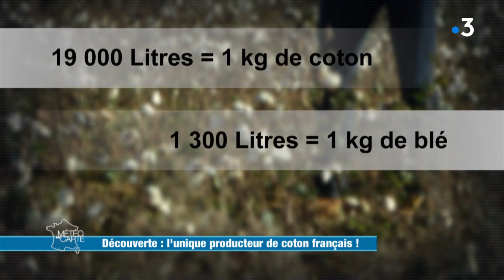L'unique producteur de coton français ! - Météo à la carte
Entre chaleur et humidité, le climat du Gers est propice à une culture insolite en France, celle du coton ! Yohan et ses associés se sont lancés dans cette production unique. Un pari fou qui a porté ses fruits puisqu’ils produisent aujourd’hui leur propre polo 100 % coton français.

RÉAGISSEZ
Hashtag